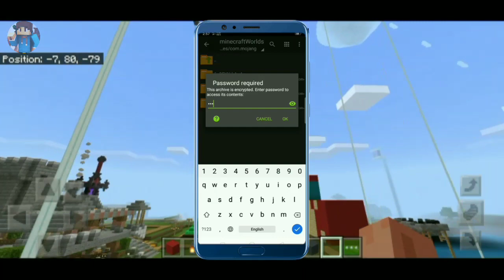How To Download Herobrine smp Latest Version || Herobrine Smp Download Mcpe || All New Update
✓credit :— ug adventure

1. how to download herobrine smp in minecraft pe
2. how to download herobrine smp
world
3. how to download herobrine smp server
4. herobrine map download pe
5. herobrine smp download mediafire